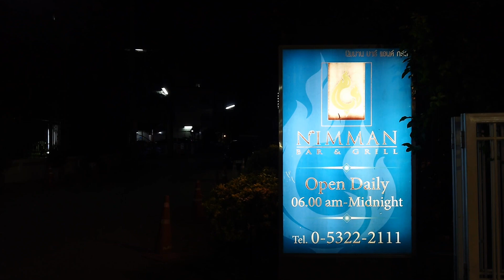【清邁尼曼路】清晨 Chiang Mai (Thailand)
「尼曼區Nimman」是清邁最文青與藝術氣息的街區，具代表的逛街景點尼曼一號商場扮演著靈魂角色，是尼曼區的心臟，異國風情街區裡進駐著各式各樣的小店，週末有好逛的市集與跳蚤市場，適合挖寶。 你也可以選擇穿梭尼曼路巷弄挖掘咖啡廳、特色小店、酒吧與美食餐廳。